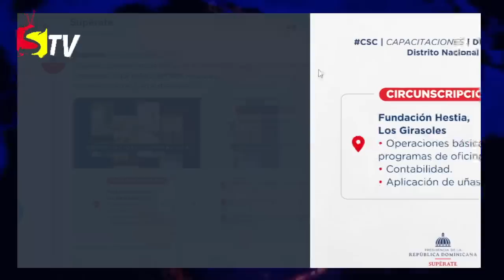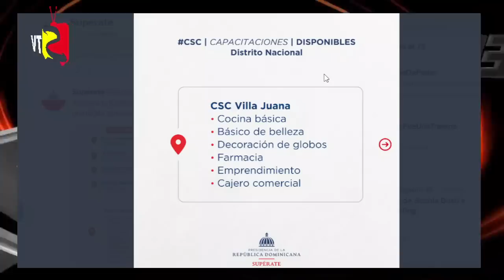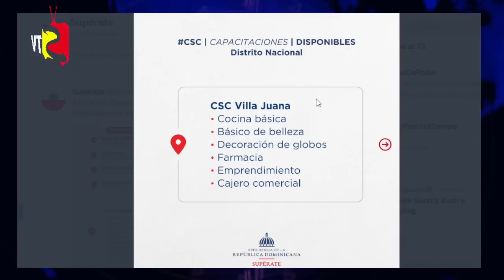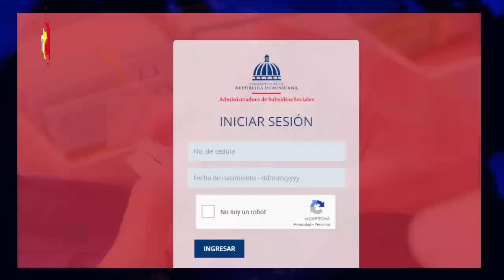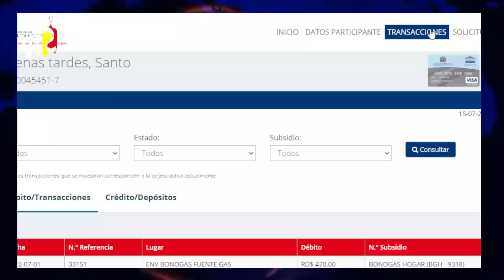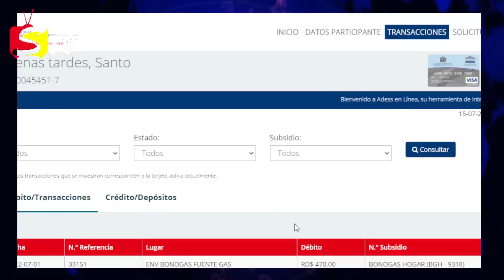YA SE LE REFLEJA EL PAGO A MUCHOS BENEFICIARIOS PRINCIPALMENTE A LOS QUE TIENEN MESES ATRASADOS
Asiste a tu Centro de Superación Comunitario CSC más cercano y prepárate para superar tu realidad. 💪🏼
Conviértete en miembro de este canal para disfrutar de ventajas: